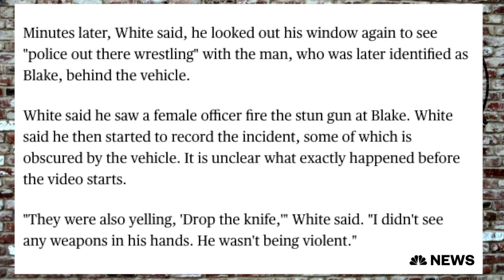How a BLM Activist Learned His Lesson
The Jacob Blake shooting has sparked outrage.  Check out Jason's common sense take on this situation.  Here's the Simple Truth.